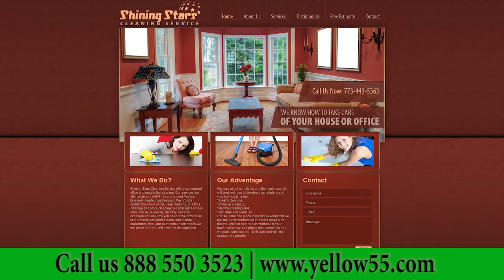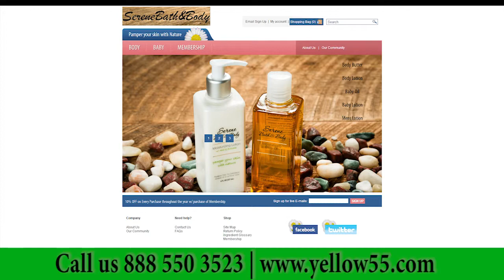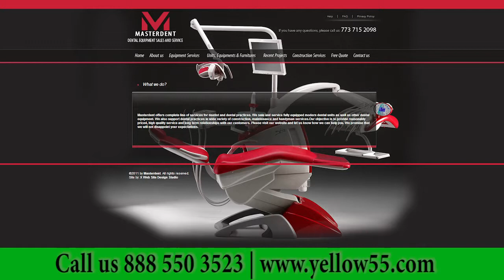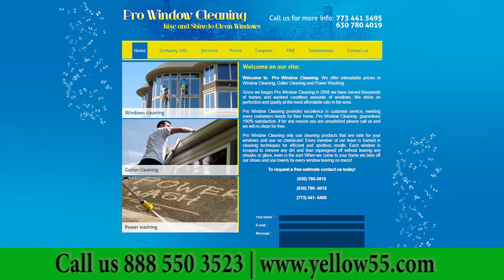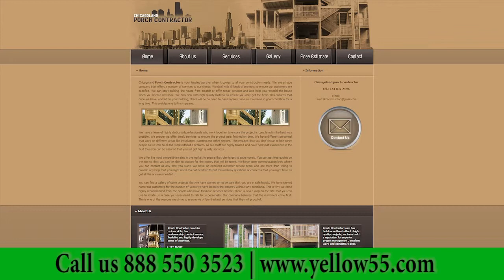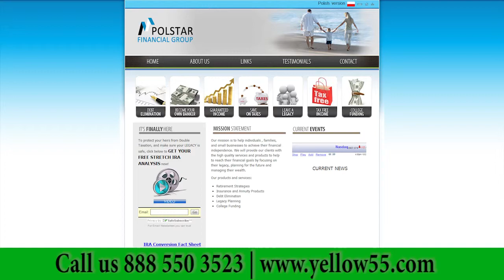Skokie IL Web design 888 550 3523 Website Development Company Services Professional Affordable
Skokie Illinois Web site designer 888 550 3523 Web page Developers Companies Service Professional Affordable Custom SEO Ecommerce Web Designing Agency Firm Small Business Cheap Pricing Modern Great Top Best Studio Prices Simple Quote Cool Online